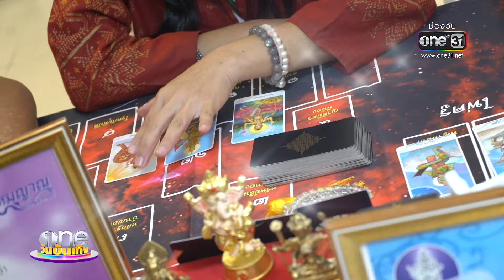รายการ oneบันเทิง 28 ตุลาคม 2567 | oneบันเทิง FULL EP.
รายการ oneบันเทิง 28 ตุลาคม 2567
00:00 ดู แม่หยัว ได้ทางช่อง ช่องวัน31 และ แอป
00:05 แฟนนางงามแน่น ร่วมส่ง โอปอลสุชาตา ชิงมง มิสยูนิเวิร์ส ครั้งที่ 73
00:48 ความน่ารักของ "น้องโพธิ์" ในเบื้องหลังละคร
02:35 มหกรรมความอร่อยกลับมาอีกครั้งใน
03:38 มาร่วมเอาใจช่วย "เทียนบูชา" ให้ได้เจอกับ "น้าแวว" ในละคร
ติดตามรายการ "วันบันเทิง" ทุกวันจันทร์ - ศุกร์ เวลา 8:00 น. (หลังเคารพธงชาติ)